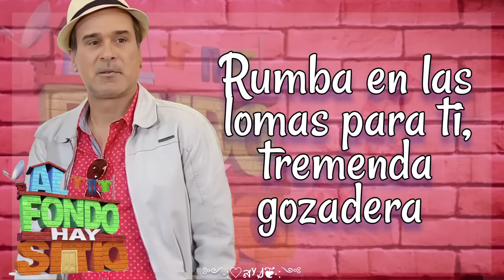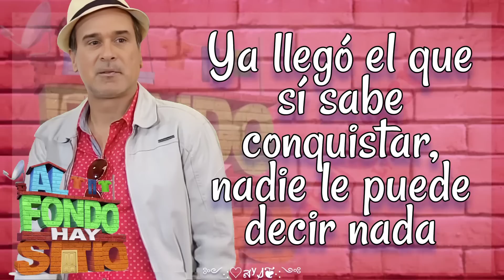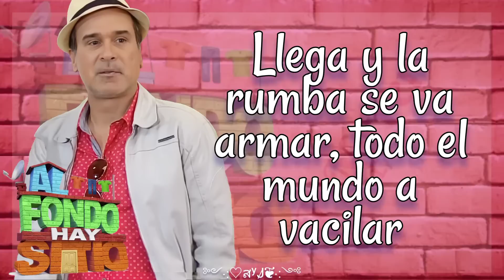El sí sabe conquistar - Canción de Koky reyes (letra) Al fondo hay sitio 9na temporada 2022